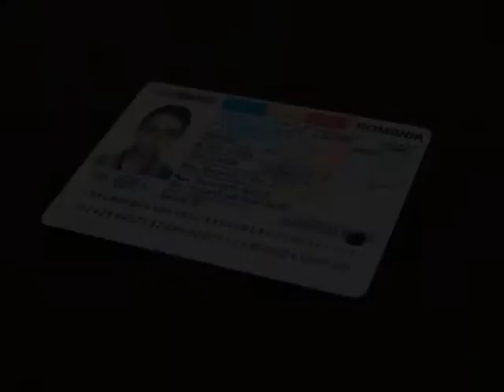Alina & Bogdan Foto